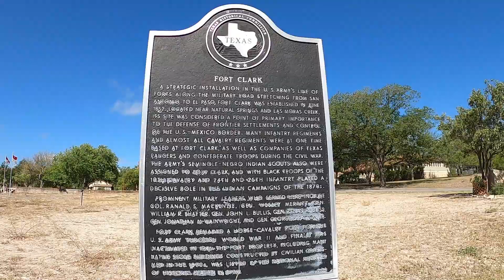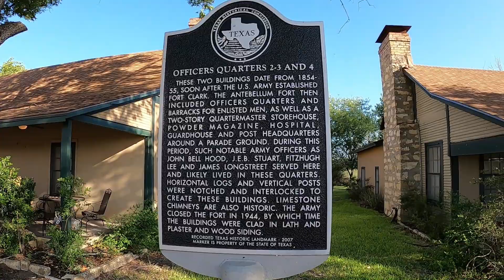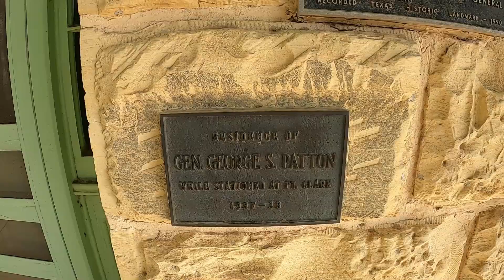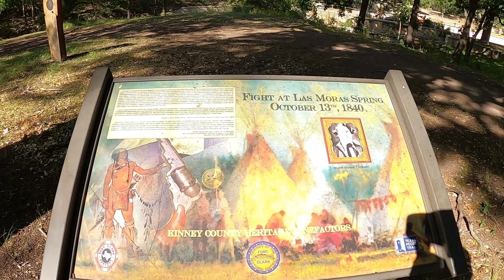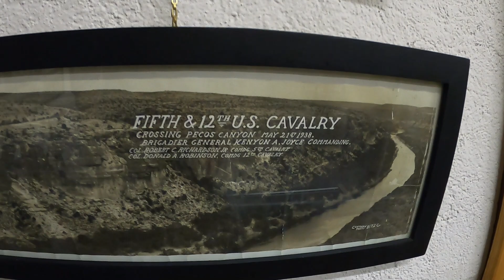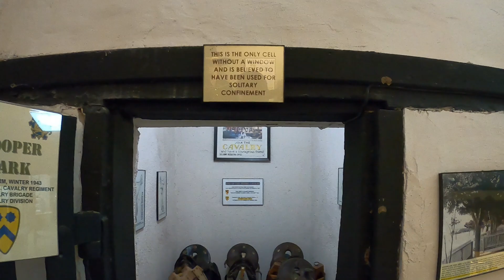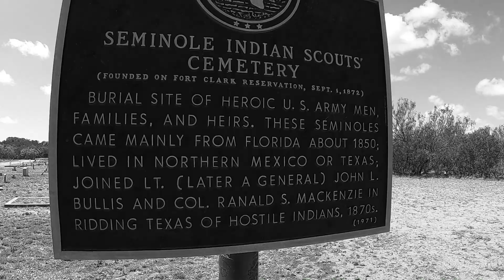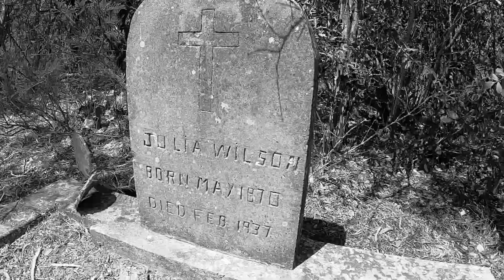Fort Clark - Pleasantly Surprised at the Edge of the Texas Frontier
Fort Clark lies about 2 hours west of San Antonio, near the edge of the west Texas desert region. One of the features that makes this area special is Las Moras Spring and Creek, which form an oasis in this part of the state. The history of this fort is fascinating, and the remains are beautiful. Join me as I tour it for the first time.